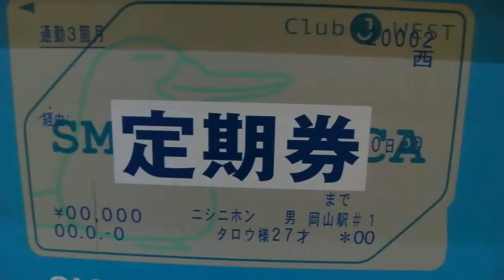SANY0036.MP4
110712 岡山